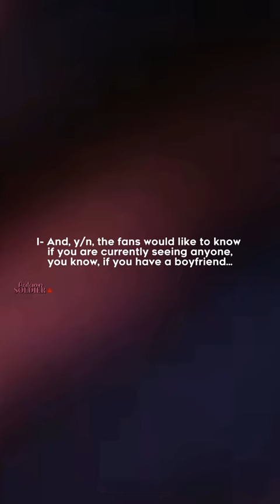pov: looks like Sebastian didn't see that coming... (y/n × Sebastian Stan)